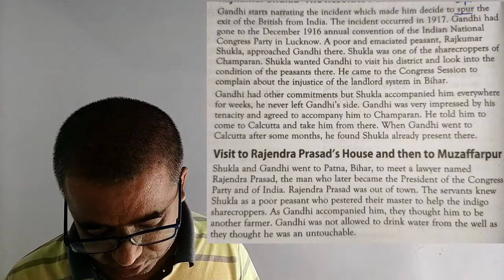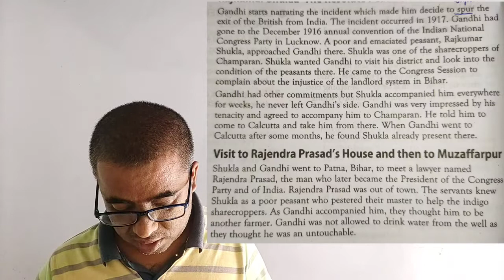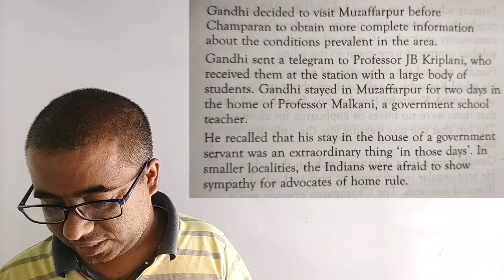Indigo(Part-2-Explanation) by Anuj Tomar English Toppers Academy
Indigo